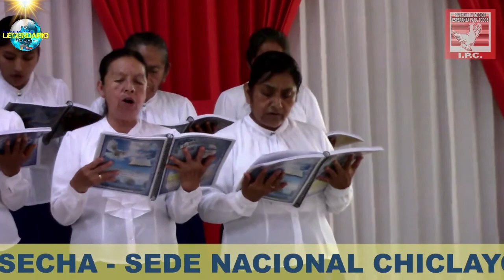LA COSECHA CORO DE HERMANAS SEÑORAS IPC. CHICLAYO